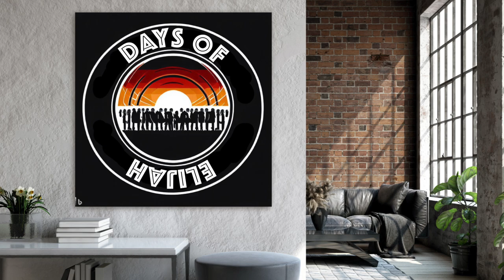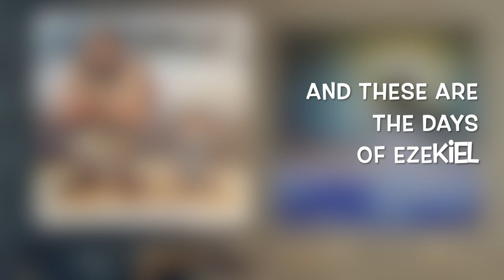Days of Elijah (backing track)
©️ Robin Mark, 1994

4/4, 120 bpm, key of G.
This song has 2 verses, followed by a bridge ("There's no God like Jehovah"), followed by a Sax solo ending. There's an 8-bar intro.

Drums:  Craig Scott
Bass:  Neil Swainson
Solo Guitar:  Oliver Gannon
Guitar:  Quinn Bachand
Guitar:  Gonzalo Bergara
Solo Sax:  Eric Marienthal

0:00 Intro
0:16 Verse 1
1:03 Verse 2
1:52 Bridge
2:24 Sax Outro